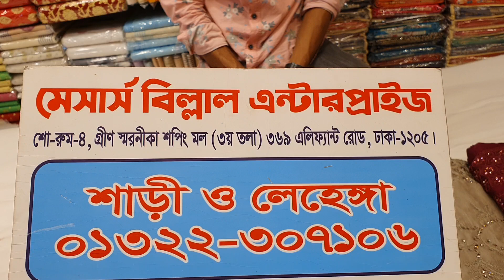অরিজিনাল ইন্ডিয়ান পার্টি শাড়ি কালেকশন।